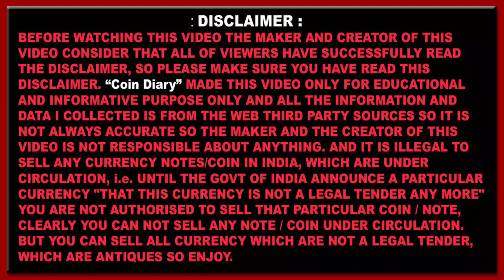Kolkata Coin Exhibition 2022 Rare & Scarce Coin/Notes Selling/Buying Address